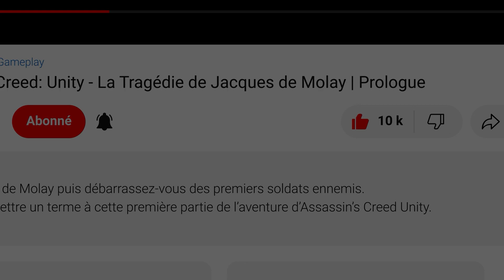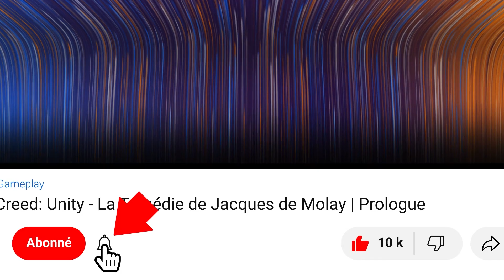Horizon Forbidden West - Partie 8: Le ciel fracturé / Gameplay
Gameplay - Horizon Forbidden West - Partie 8 - Le ciel fracturé
Horizon Forbidden West / Walkthrough - Le ciel fracturé partie

Horizon Forbidden West est un jeu vidéo d'action-RPG développé par Guerrilla Games et publié par Sony Interactive Entertainment, sorti le 18 février 2022 sur PlayStation 4 et PlayStation 5. Il s'agit de la suite d’Horizon Zero Dawn et relate des événements se déroulant six mois après.

00:00:00 Le ciel fracturé
01:07:22 Fais-toi plaisir ! Il y a pleins d'autres vidéos !

▬▬▬▬▬▬▬▬▬▬▬ Rejoignez-nous sur ▬▬▬▬▬▬▬▬▬▬▬